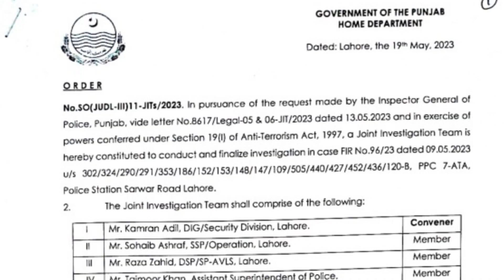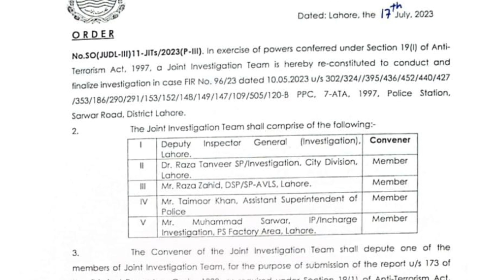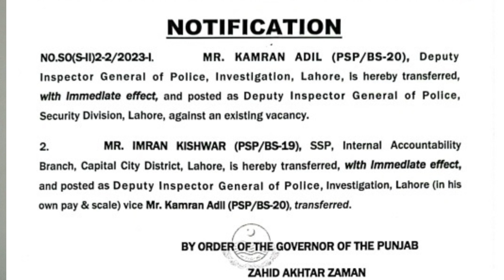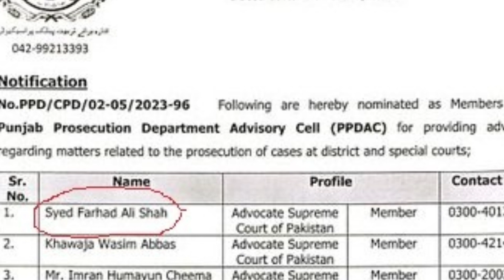JIT members investigated Imran Khan changed at Last minutes secretly